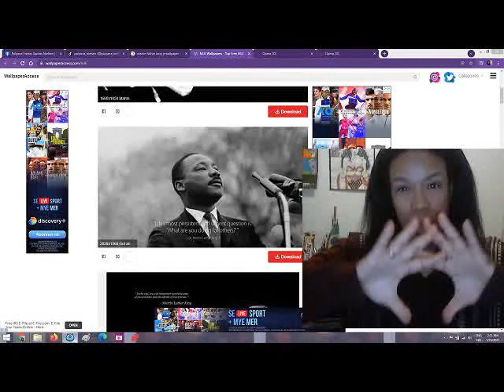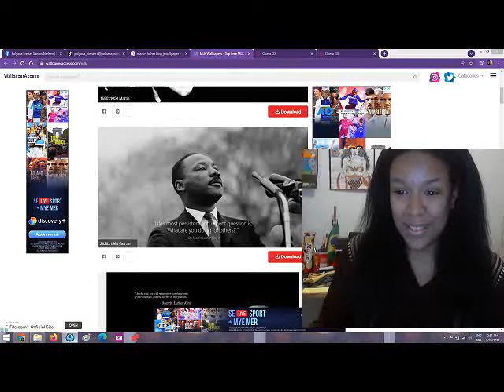WHAT ? BLACK HISTORY MONTH IN NORWAY ? YES, MA'AM.